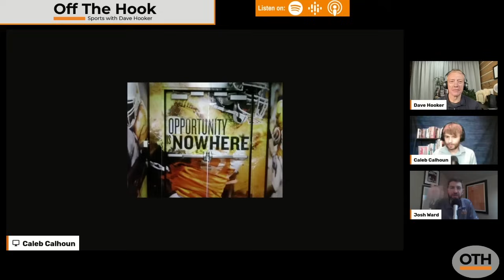Butch Jones takes not so subtle dig at Tennessee Football fans: Who was the worst former Vols coach?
Arkansas State Red Wolves head coach Butch Jones mentioned that some of the social media heat he is receiving was coming from another fan base, a direct shot at Tennessee Football. Was he, Derek Dooley or Jeremy Pruitt a worse coach for the Volunteers?

The Dave Hooker Show airs weekdays at 10am EST weekdays.

Please turn notifications on!

Andy Mason Elite Realty

Real estate experts with over four decades combined experience in East Tennessee. Best prices. Best service in the Knoxville area.

Apex Apparel Group

Design. Brand. Market. Your Way! Unique products to promote your business with unparrelled customer service.

Brainerd Golf Course and Brown Acres Golf Course

Campbell Cunningham Taylor and Haun

Enjoy Life Better When You See Better! LOCAL vision service for Lasik, cataract surgery and regular eye examination.

Chatt Mortgage

Congratulations! Your home search just got easier. Buying a home in Chattanooga has never been easier with Chattanooga Mortgage.

50 years in East Tennessee. Integrity Matters! Don’t trust a fly-by night HVAC company to tell you that you need a new unti that could cost thousands or more.

Harrell Group Security Solutions

Leadership. Experience. Specialization. Addressing problems through unique, mission specific mitigation techniques. Also, making your children safer one school at a time.

Hemp House

The premier hemp dispensary online with a wide variety, great selection and strict standards to ensure you only receive the best in CBD or Delta products.

Meridian Insurance

Covering Your World. Are you paying too much for insurance. Probably so. Click below for a free quote.

We want to be your Jeweler! Looking for affordable game-day jewelry. How about the fire opals? A Tennessee tradition.

Sport Treasures

Carrying Over 5-million Sports Treasures….and so much more! Follow on Facebook for the best sports memorabilia. Daily updates!

Sports Clips

It’s a game changer! Everyone needs the MVP treatment!

TN Cider Company

The original hard cider of the Smoky Mountains. Available most anywhere in the U.S.

Zen Sports

ZenSports is bringing the Cash Back to Tennessee. ZenSports, Betting, Just Got Better!